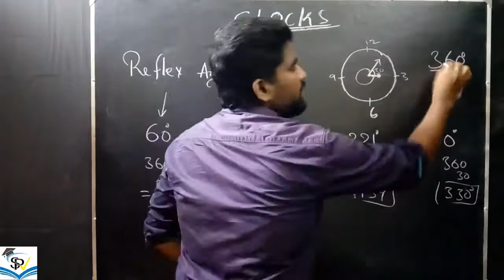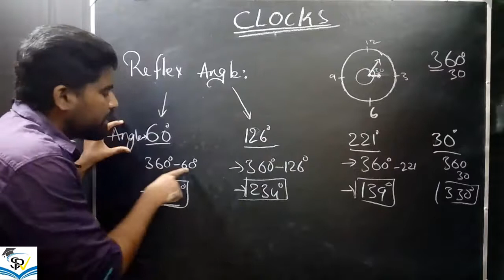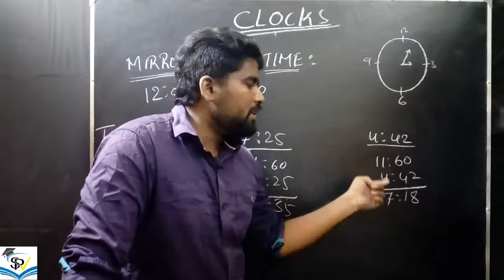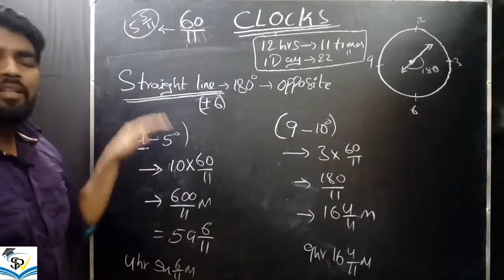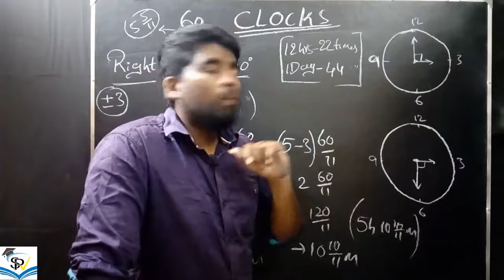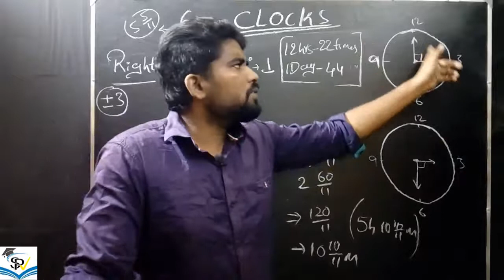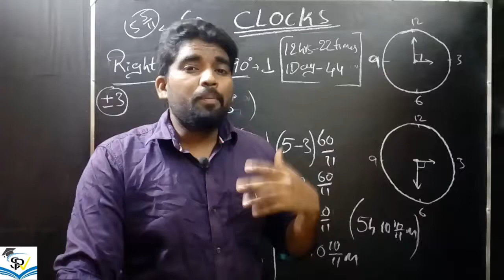தமிழ்-கடிகாரம் | CLOCK PROBLEMS PART-2 | TNPSC | SSC | IBPS | UPSC | PLACEMENTS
CLASSES BY SP RAJAN-QUANTITATIVE APTITUDE-CSAT,SSC,IBPS

CONTRIBUTE TO EDUCATOR  THROUGH PAYTM 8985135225.

Multilingual Education channel to benefit all the students preparing for IAS/IPS/UPSC/CSAT/STATEJOBS/GROUPS/SSC/BANKING/PLACEMENTS etc.,